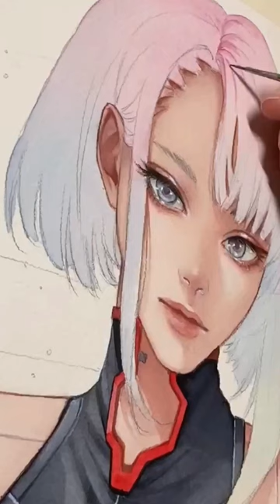Amazing painting Lucy character from Cyberpunk 2077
Talented Artist Morchu🌟

- Support Art 🎨

Related search
How to draw lucy
how to draw realistic painting
how to paint
easiest method step by step
easiest way to paint which look real
easiest painting
Worlds amazing videos
Lucy
Cyberpunk 77 game

about Lucy Character

Lucy is a mysterious netrunner from Night City. She is quite introverted and doesn't like to talk much about her past. Although she looks innocent, she won't hesitate to kill a person in a heartbeat if they tick her off. Lucy also considers Night City a prison, and dreams of one day leaving it for the moon.

How old is Lucy Cyberpunk?
Will we ever see Lucy in Cyberpunk 2077?
Is Lucy still alive cyberpunk?
What was Lucy doing in cyberpunk
How I Created a LUCY (Without Mods) in Cyberpunk 2077
cyberpunk Edgerunners: What Makes Lucy So Popular?
 Lucy stands as one of Edgerunners' most popular characters. So what is it that makes her so popular among fans?
Cyberpunk Edgerunners: Lucy's Past, Explained
 One of the fan's most beloved characters is Lucy, the mysterious beauty. She started out as a supporting character whose job is simply to ...
the notorious netrunner Lucy is one of the main characters of the Cyberpunk: Edgerunners anime, but is she also in Cyberpunk 2077?
How old is Lucy from Cyberpunk Edgerunners?
Lucyna Kushinada, better known as just Lucy, is one of the characters of the animated Netflix series, Cyberpunk: Edgerunners. Lucy is a netrunner and the ...
Lucy from Cyberpunk: Edgerunners Recreated in Cyberpunk 2077 ... A mysterious netrunner from the recently-released Netflix series has been ...
 Lucy, or Lucyna Kushinada, is a netrunner and one of the main characters in Cyberpunk: Edgerunners. She's much better at it than she ...